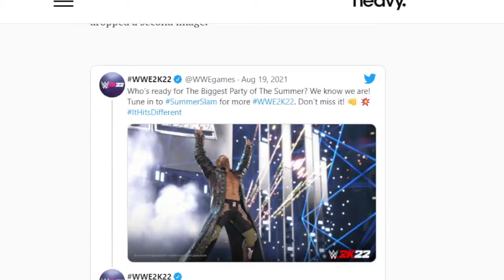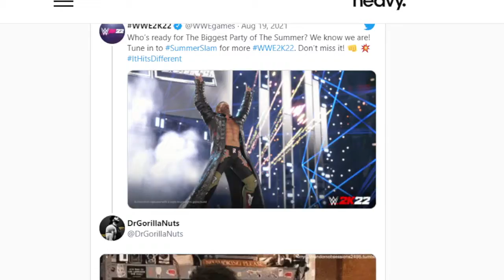NUEVA IMAGENES DEL VIDEOJUEGO WWE2K22!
Finally…WWE Games has come back…to social media.

On Thursday, the WWE Games Twitter account dropped some long-awaited media on the upcoming WWE 2K22 game featuring Hall-of-Famer, the Rated-R Superstar, Edge.

In case you haven’t seen the screens, take a look:

We thought that image might be the only one, but moments later, the Twitter account dropped a second image.

Here is a look at the Twitter reaction to the long-awaited screenshots.

ThisGenGaming immediately showed love to the obviously improved render over the outdated one we’d been seeing in recent WWE 2K games.

TAGS IGNORAR